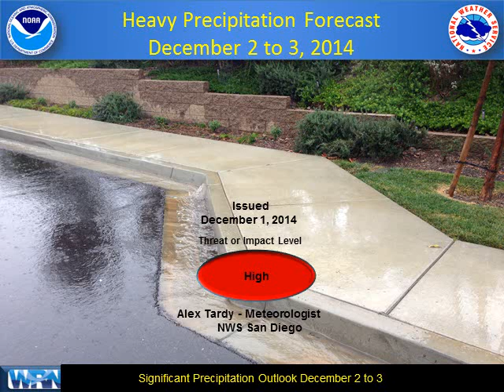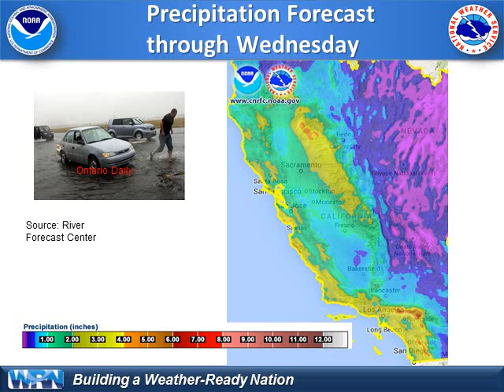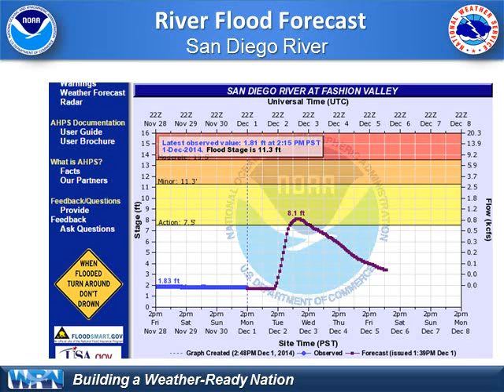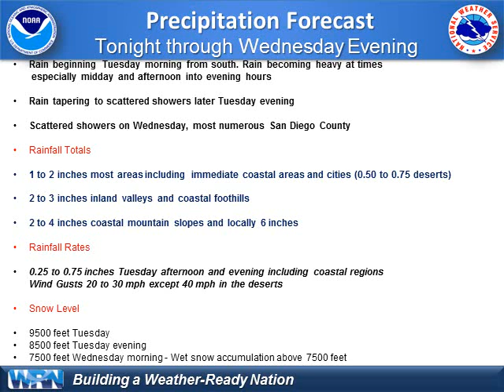Heavy Rain for Southern California December 2-3, 2014 - NWS San Diego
This 5 minute video briefing covers the expected significant rainfall to arrive in Southern California on Tuesday and continue into Wednesday. A Pacific trough will tap into deep tropical moisture (atmospheric river) which will focus on southern California for 24 hours. The heavy rainfall may lead to urban, small stream, debris flows and flash flooding.